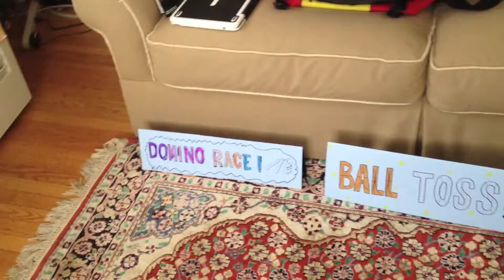The Stay-cation 2013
Noë, Jacob and Daniel Wolf join friends and family for fun and games during their spring break, 2013.